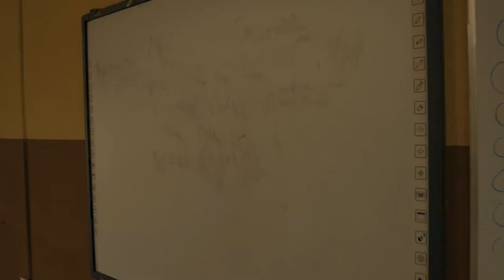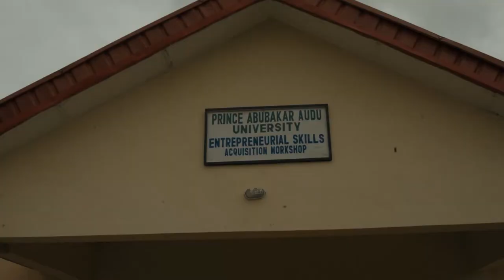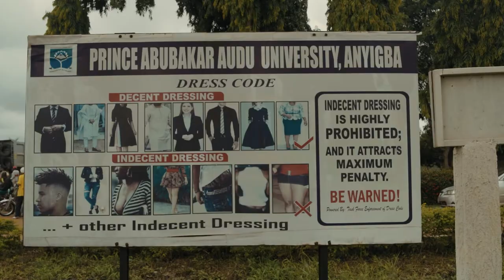Prince Abubakar Audu University Infrastructural Development| NDT ep.6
This Documentary details the infrastructural Development in PAAU formerly known as Kogistateuniversity.